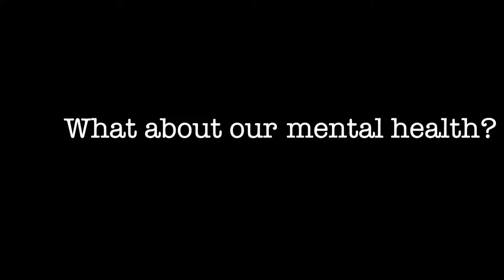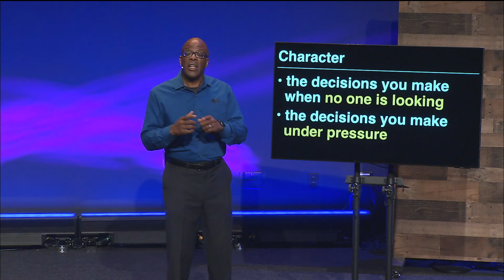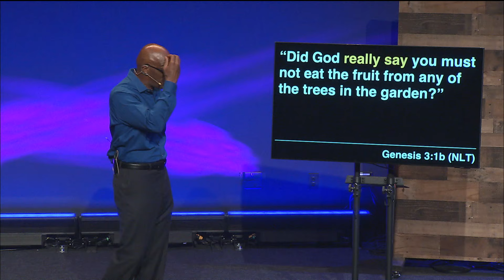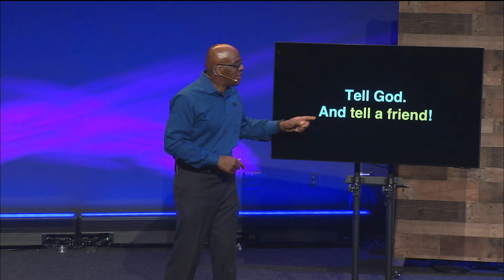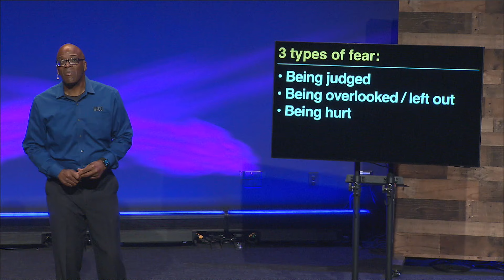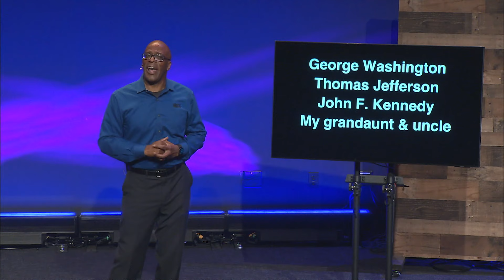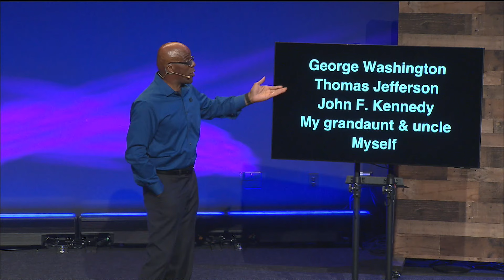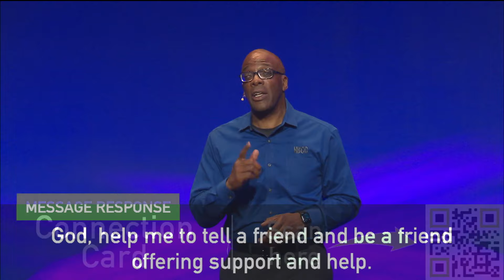"Character Boost" Pastor Hurmon Hamilton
Pastor Hurmon cautions against becoming disconnected emotionally, socially and spiritually. He encourages all to create a safe, “no condemnation” space to allow others to share their thoughts and fully open up their hearts. If you are tempted to disconnect, begin the process of reconnecting by telling a friend!

Message Response:
God, help me to tell a friend and be a friend offering support and help.

Reflection Question:
In what area is fear dominating my life and dictating my actions?

TAKE YOUR NEXT STEP
📱Text:  NBCC New  to  77411

TABLE OF CONTENTS
0:00 - Intro
0:50​​​​​​ - Message by Pastor Hurmon Hamilton
​​​32:21 - Next Steps & Response to Message